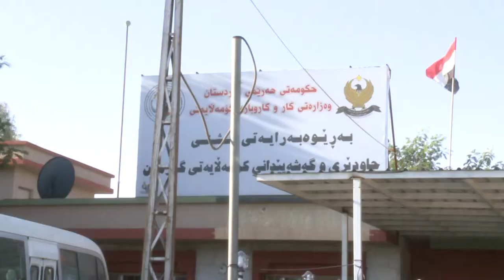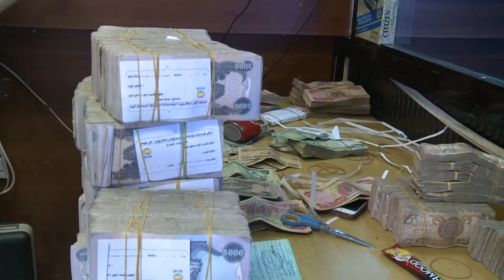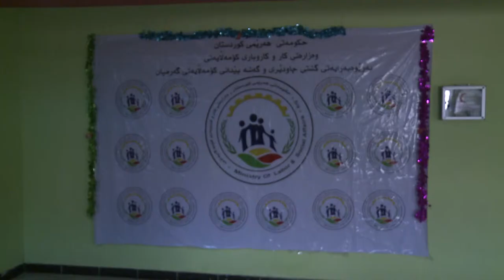muchay kam andaman